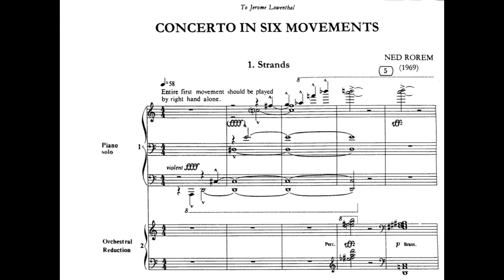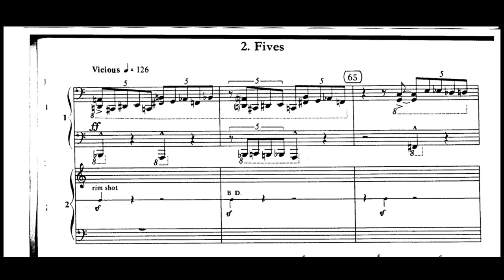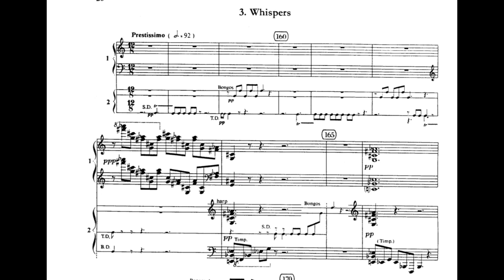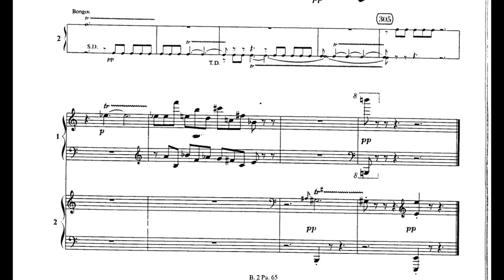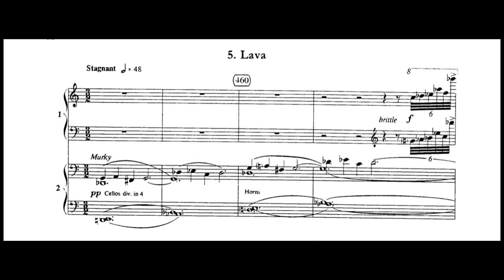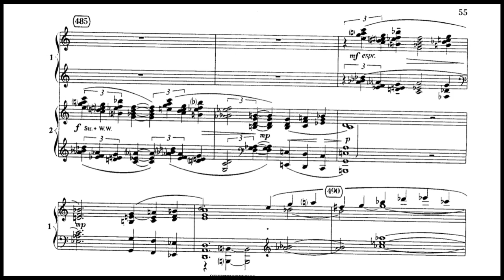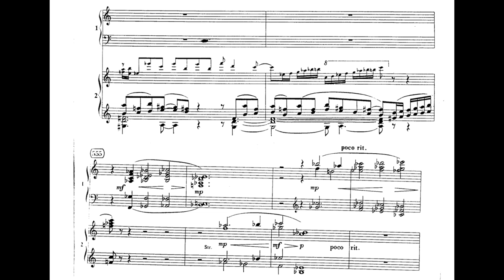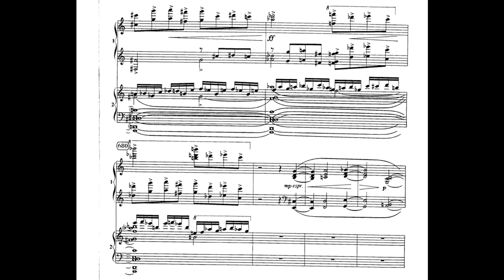Ned Rorem - Piano Concerto in six movements (audio + sheet music)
"Anyone can be drunk, anyone can be in love, anyone can waste time and weep, but only I can pen my songs in the remaining years or minutes," wrote Ned Rorem. Known both as a writer and a composer, Rorem is intriguing as both a musical figure and as a personality. He is self-described as a profoundly diatonic composer and his music language betrays the influence of his French impressionist idols Debussy and Ravel. Rorem's harmonic palette is generally characterized by vertical extrapolations -- through modality, polymodality, and chordal alterations -- of an essentially tonal framework. Some works conduct innovative experiments in the song cycle form; Poems of Love and Rain, for example, sets eight different poems to music, then sets them again in reverse order to contrasting music. Many of his works juxtapose passages of harmonic and rhythmic complexity with moments of elegance and repose.

Rorem was the second of two children of Clarence Rufus Rorem, one of the founders of the Blue Cross, and Gladys Miller Rorem, a peace activist. The family soon moved to Chicago, where Rorem began studying piano and where he heard live such famous performers as Josef Hofmann, Sergey Rachmaninov, and the Ballets Russes. An early teacher exposed him to Debussy and the impressionists. Subsequent teachers taught him about American contemporary composers like Griffes and John Alden Carpenter, as well as the blues of Billie Holiday, and Rorem learned to notate the little tunes he had composed.

By the age of 16, Rorem had graduated from high school and already performed a concerto with the American Concerto Orchestra. He studied music theory with Leo Sowerby at the American Conservatory for a brief period before entering Northwestern University, where his time was largely spent absorbing a piano repertoire. In 1943, he accepted a scholarship from the Curtis Institute in Philadelphia, where he would study counterpoint with Rosario Scalero and musical-dramatic forms with Gian Carlo Menotti. After only a year there, Rorem moved to New York City, where he worked as Virgil Thomson's copyist in exchange for $20 a week plus composition lessons. Rorem also worked as rehearsal accompanist for Martha Graham and Eva Gauthier. Eventually Rorem entered Juilliard, where he completed bachelor's (1946) and master's (1948) degrees. He also studied with Aaron Copland during two summers at Tanglewood.

An award allowed Rorem to travel to France. What was intended to be a three-month visit ended up lasting 12 years. However, the first portion of his stay was largely spent in Morocco at the home of a friend, where he had the peace and quiet requisite for the 20 or so large-scale works he produced during this period. His work earned more honors, including the Lili Boulanger Award in 1950 and a Fulbright Fellowship the following year.

At this point, Rorem went on to Paris to study with Honegger. Through the influence of the Vicomtesse Marie-Laure de Noailles, he entered a social circle that included Jean Cocteau, Francis Poulenc, and Georges Auric. During this time, he also wrote several rather explicit diaries that were published a decade later to the shock and delight of many.

Rorem returned to New York in 1958 and during the next few decades held teaching positions at the University of Buffalo (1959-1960), the University of Utah (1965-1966), and the Curtis Institute (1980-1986). He still remained more of a composer than pedagogue, and is widely revered as the modern master of the art song genre. He received a Pulitzer Prize in 1976 for Air Music, two Guggenheim Fellowships, and commissions from several major symphony orchestras.

(AllMusic)

Please take note that the audio AND sheet music ARE NOT mine. I recommend changing the video quality to a minimum of 480p.

Performance by: Jerome Lewenthal (piano), Louisville Orchestra conducted by Jorge Mester